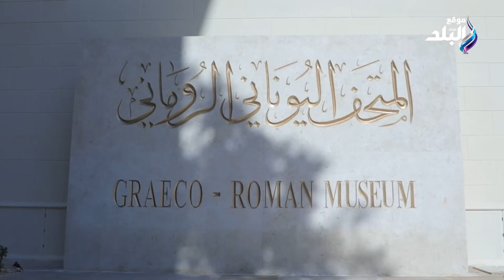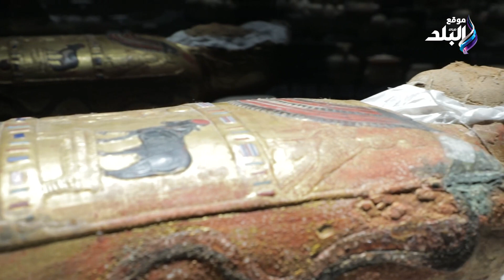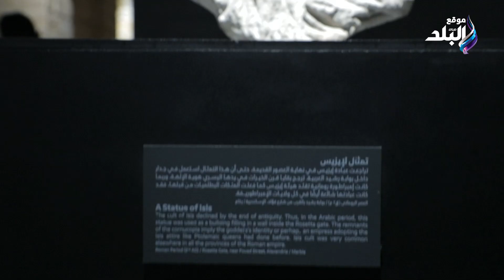أسرار نقل 203 آلاف قطعة آثرية للمتحف اليوناني الروماني بالإسكندرية .. بعد انتشالها من البحار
ما عليك سوى الانتساب إلى هذه القناة للاستفادة من المزايا:
ElBaladOfficial#
ElBalad_Official#